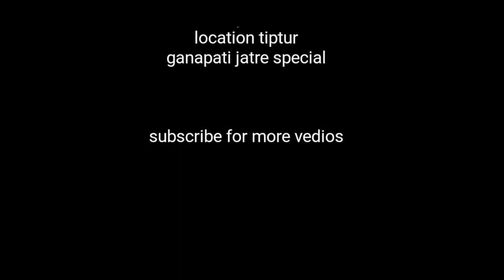Amazing Tiptur ganapati jatre special crackers show November 26 2016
amazing crackers show in tiptur
vedio sridhara